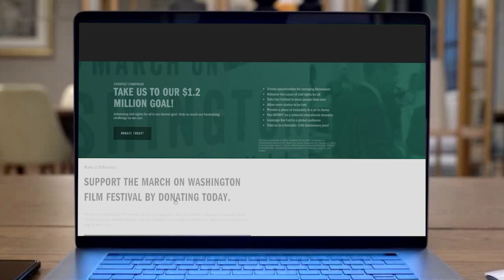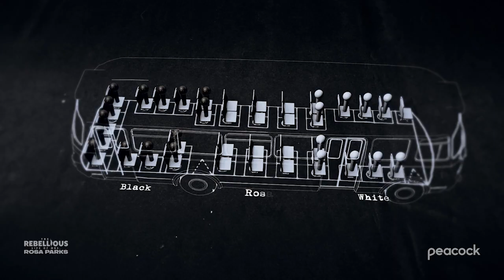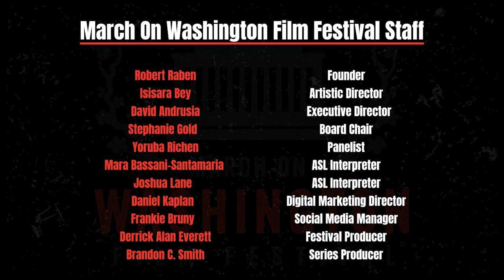Minding Your Movie Business 2023 - What's My Distribution Strategy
Minding Your Movie Business: What's My Distribution Strategy, a free workshop for emerging filmmakers featuring a special conversation with Yoruba Richen, award-winning documentary filmmaker with work featured on Netflix & HBO, and director of Peacock Original The Rebellious Life Of Mrs. Rosa Parks. Moderated by Isisara Bey.